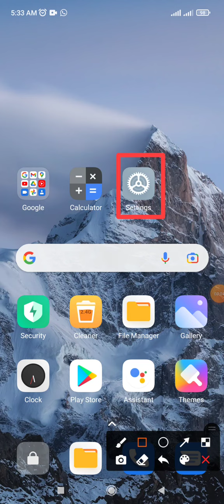Telegram & WhatsApp location allow every time on Redmi note 10 & 10 pro